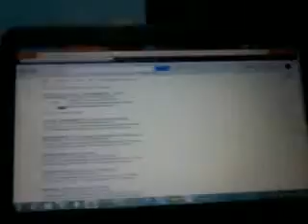Google easter egg-Do a Barrel Roll